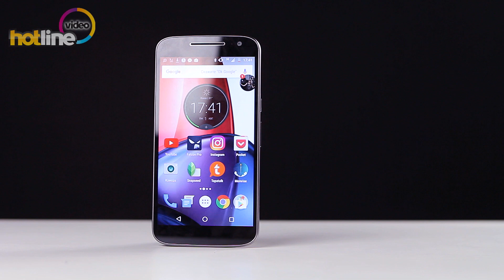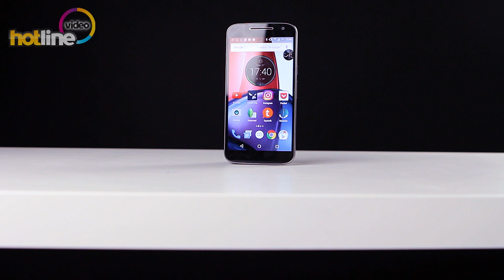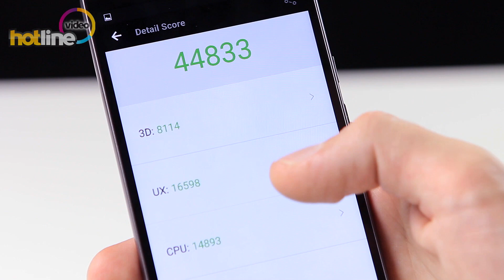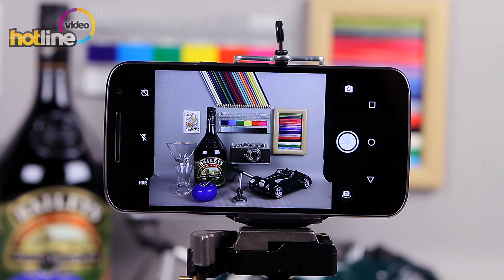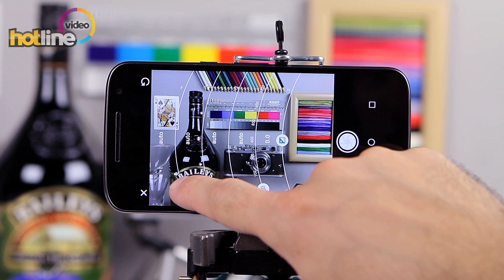Motorola Moto G4 — обзор обновлённой модели доступного смартфона на чистом Android 6.0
Moto G4 — это быстрый смартфон с чистым Андроидом, хорошим экраном, динамиками и нормальным временем работы. К сожалению, он уже не может похвастаться фирменным дизайном, и для многих фанатов это станет заметным минусом.